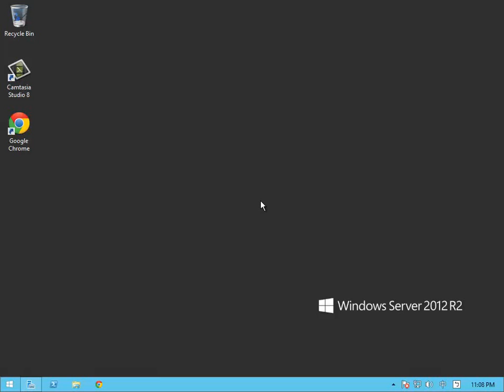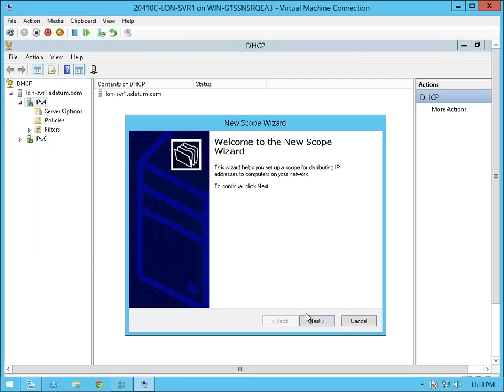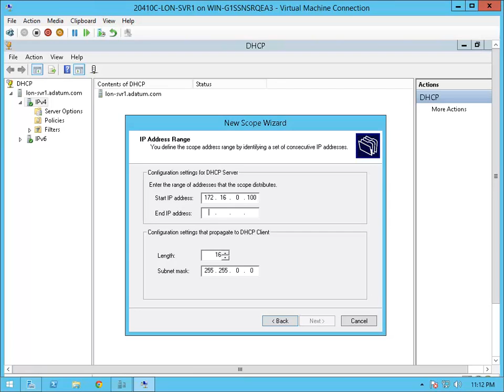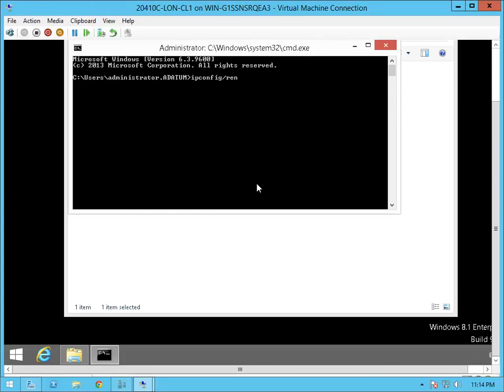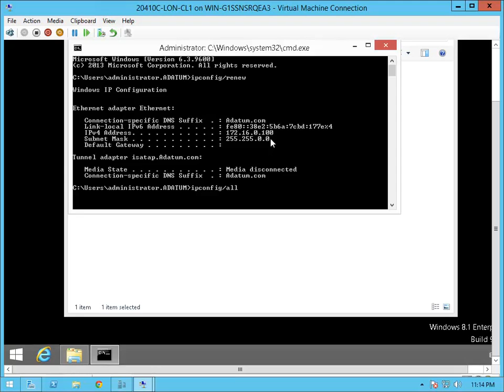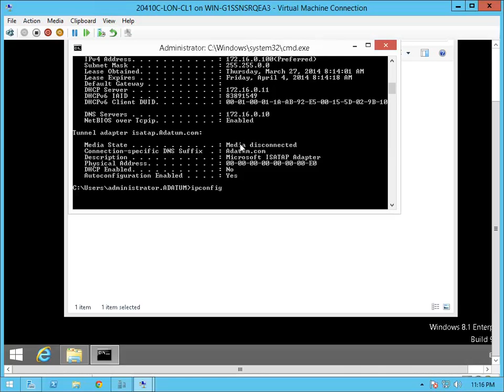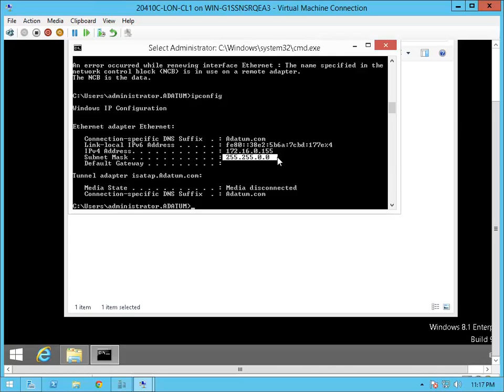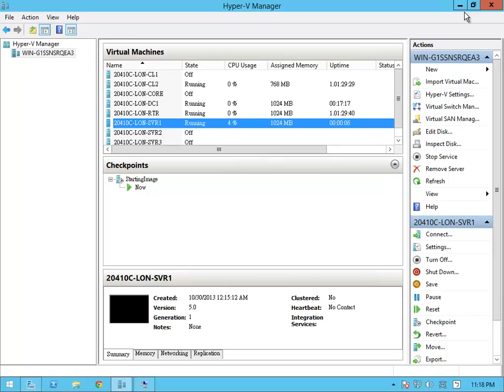20410 Mod6 Lab E1 Implementing DHCP